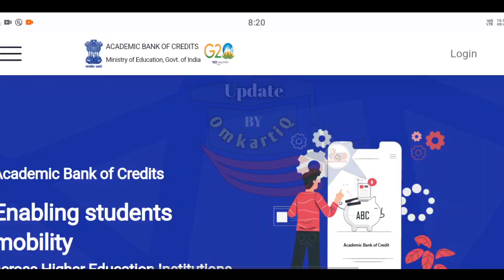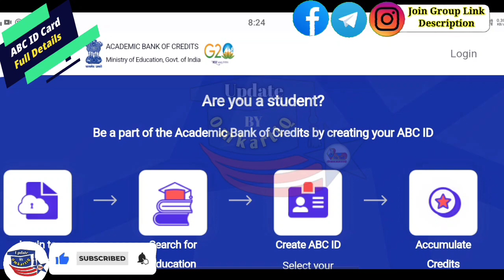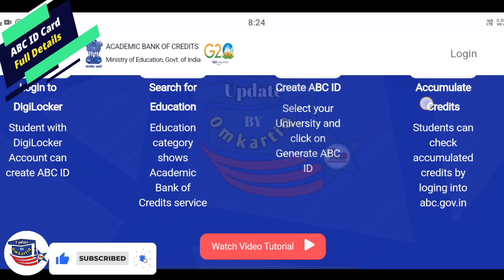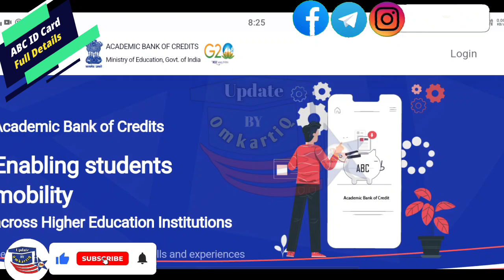ABC ID Card Details 2023 | Academic Bank of Credits ID Card all Students Mandatory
🛑𝑺𝒐𝒄𝒊𝒂𝒍 𝑴𝒆𝒅𝒊𝒂 𝑺𝒆𝒂𝒓𝒄𝒉(Search করলে সবার উপরে পাবেন ) 👇👇👇
✓𝐘𝐨𝐮𝐓𝐮𝐛𝐞👉Update By OmkartiQ

🔴Search List🔴

ABC ID Card Details
Academic Bank of Credits Details
ABC ID Card Create
college syllabus download
ug syllabus Explain
College New Guidelines 2023

Dinhata College
Cooch Behar College
Mathabhanga College
Tufanganj College
Mekliganj College
Sitalkuchi College
Bakshirhat Mahavidyalaya
Dewanhat Mahavidyalaya

Birpara College
Falakata College
Ghoshpukur College
Gyanjyoti College
Islampur College
Jalapiguri Law College
Lilabati Mahavidyalaya
Maynaguri College
Munshi Premchand Mahavidyalaya
Nakshalbari College
Nakshalbari College
Rajganj College
Siliguri College
Sukanta Mahavidyalaya
Surya Sen Mahavidyalaya
Sukanta Mahavidyalaya
University B.T. & Evening College
Vivekananda College
Salesian College
etc.